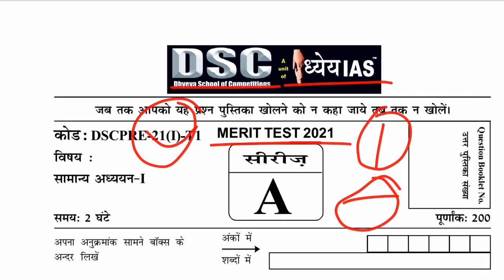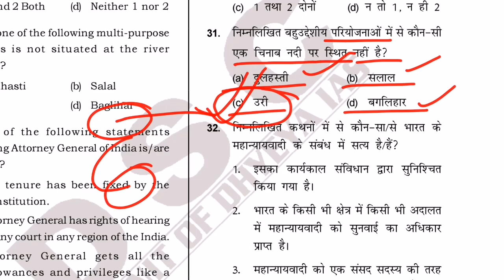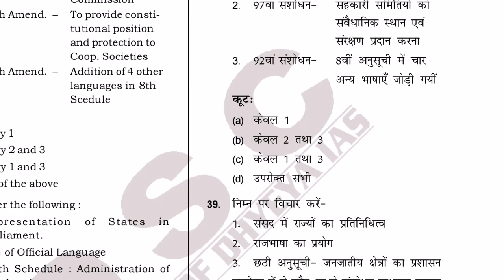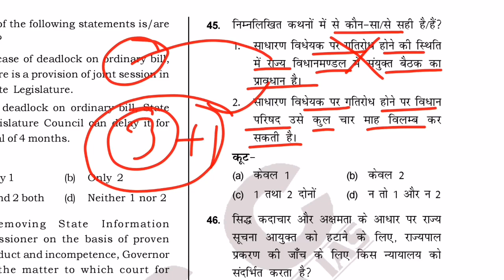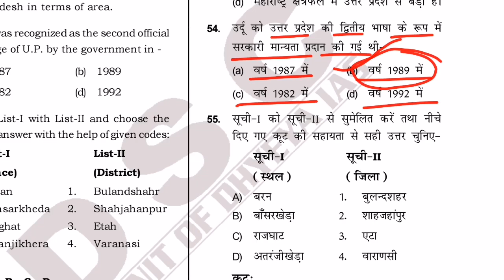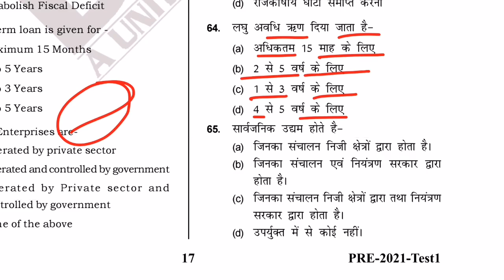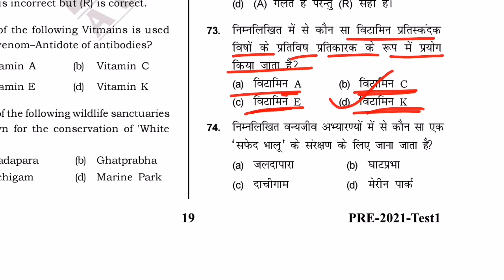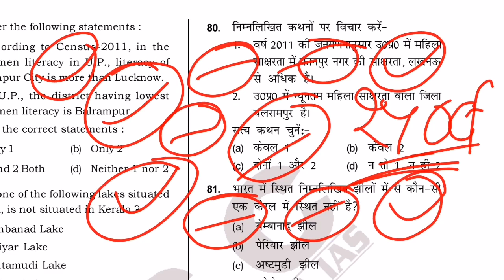UPPCS 2021 | UPPCS Test 2021| UPPSC Preparation 2021 |#1.2|UPPCS Current affairs 2021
UPPSC Preparation 2021 | UPPCS Pre Test Series 2021 | UPPCS Test 2021 |#1.2| Current affairs 2021

UPPSC PCS Test Series, RO/ARO, BEO &  Lower (PCS) Subordinate, Current Affairs, State PCS

cse,
civil_service_exam,
UPSC_Topper,
UPSC _ias,
current_affairs,
 vision_ias,
vision_current,
vision_hindi,
UPSC_mans,
currentaffairs ,
civilservices,
vision,
upsc_mains,
vision_mains,
civilcervicesexams,
EPFO,
test _series

Upsc
Upsc Syllabus
Upsc Test Series
Upsc book
Upsc current affairs
Upsc strategy
Civil Service Exam
Uppsc
Uppcs
Uppcs Syllabus